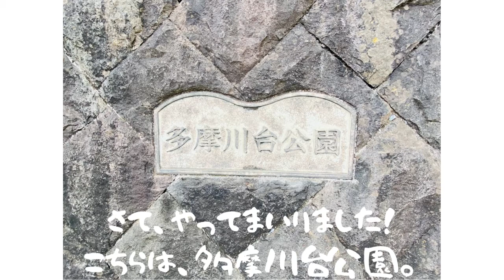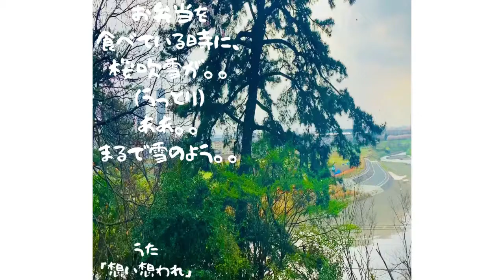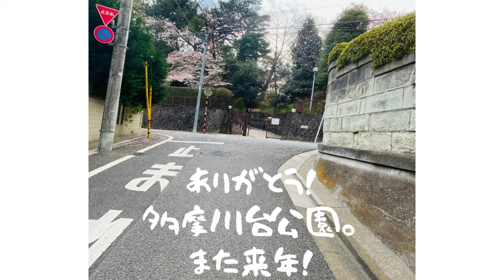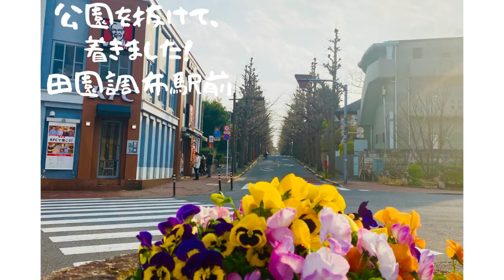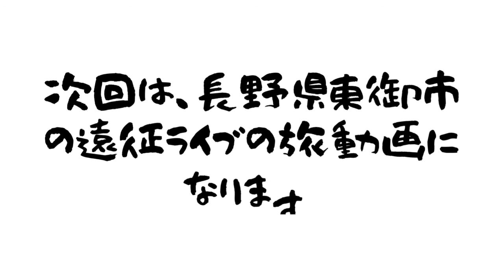福原希己江 『きみえの旅ものがたり』さくら咲く篇（田園調布編）（挿入曲『想い想われ』）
うたうたい福原希己江が旅した場所の行き方、食べ物、出会いなどなどを独自の目線でご紹介してゆきます🎵
旅企画動画『きみえの旅ものがたり』
この動画を見て、一緒に旅をしているような気持ちになったり、その場所へ行ってみたくなったり、旅の参考にしていただけましたら幸いです。
第七回目は、『さくら咲く篇（田園調布編）』です。
今回はさくら咲く美しい季節が終わりを迎えてしまいましたので。。名残惜しい気持ちを込めてとまた来年のお花見のために、都内（田園調布）の桜スポットとその付近のおいしいお店『pelican coffee』をご紹介いたします🎵

これを機会に是非！桜の咲く時期を想い出しながら、田園調布駅近くの『pelican coffee』へランチを食べに行ってみてくださいね♫
お持ち帰りもできて、カプチーノもおいしいです！

＊ドラマ、映画『深夜食堂』の挿入歌を担当しております。楽曲制作依頼、承っております。サイン入りCDも絶賛販売中！

＊その他ご依頼も承っております♫

『あなたの場所』 （朝日新聞デジタルドキュメンタリー『Last Day』のテーマ曲）
『亜細亜のかおり』 Bánh Mì（スタンドバインミー）』のオリジナル曲）
『Philica』 (劇団道学先生の青山勝さん主催「宇宙の旅、セミが鳴いて」の挿入曲「Philica ハミング version」の歌versionです)